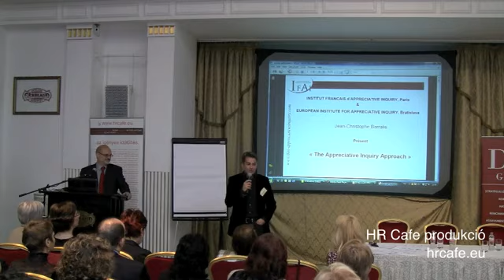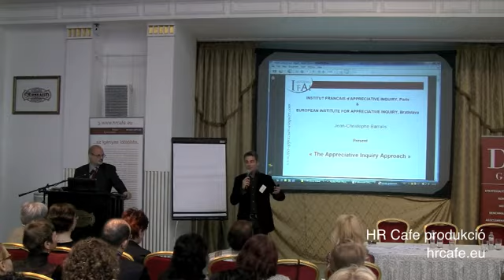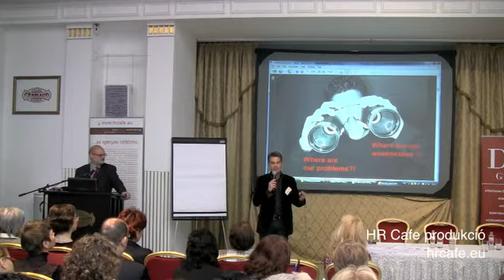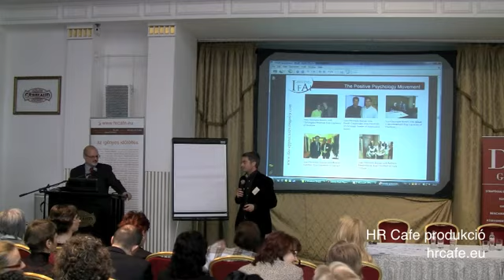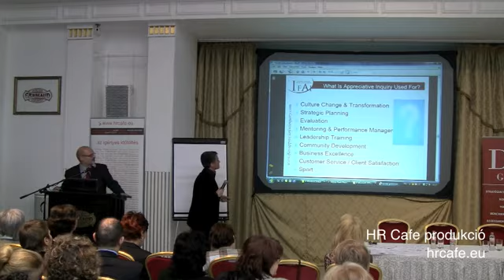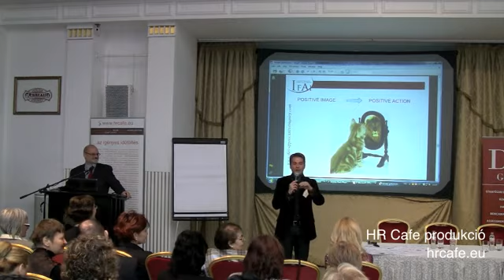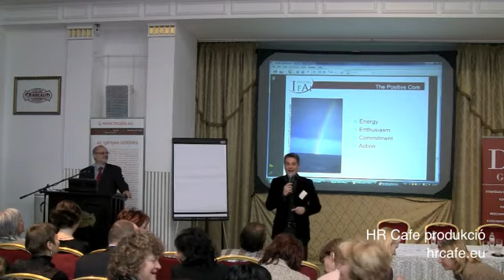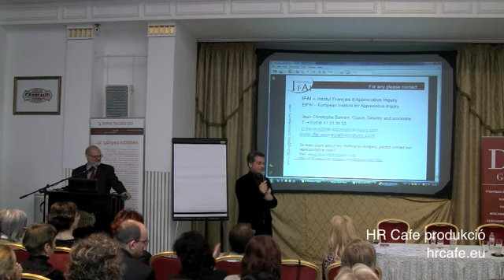conférence ICF Budapest sur l'AI en 2010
l’Institut Français d’Appreciative Inquiry - IFAI a pour vocation de contribuer au développement des personnes et des organisations à l’aide de l’Appreciative Inquiry et des apports de la psychologie positive.